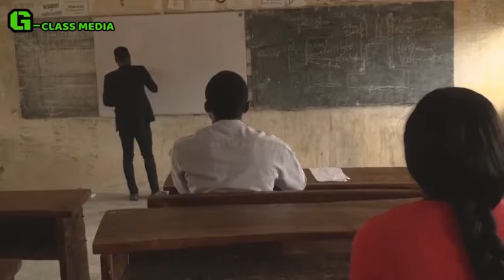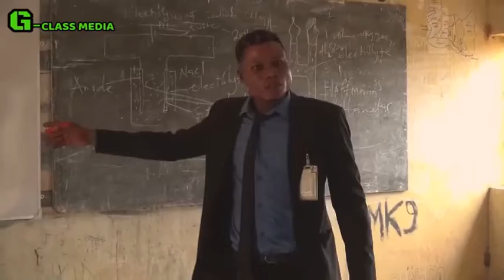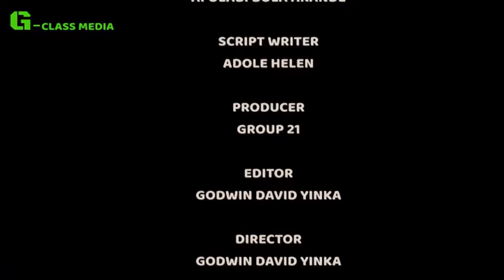STUDENT VS PROFESSOR CLASS ARGUMENT